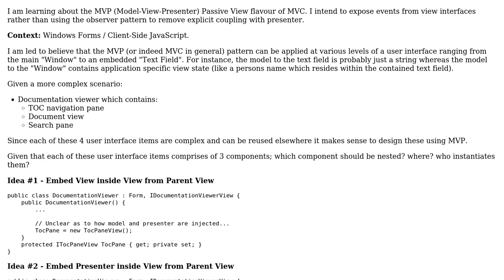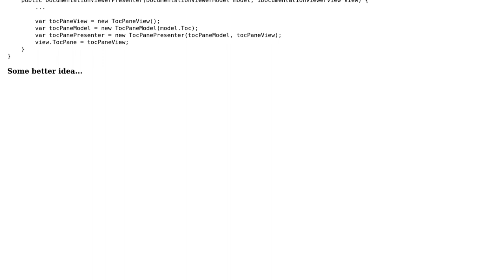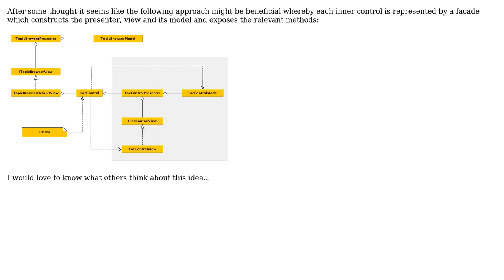Where and how to reference composite MVP components? (2 Solutions!!)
Where and how to reference composite MVP components?

With thanks & praise to God, and with thanks to the many people who have made this project possible! | Content (except music & images) licensed under CC BY-SA | Music | Images & others | With thanks to user RubberDuck user Lea Hayes and the Stack Exchange Network Trademarks are property of their respective owners. You are responsible for your own actions.